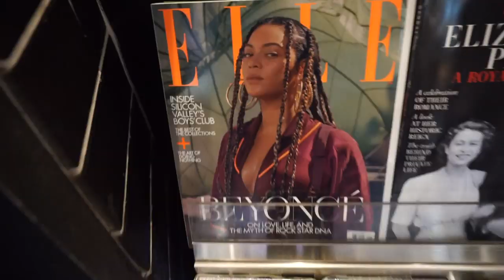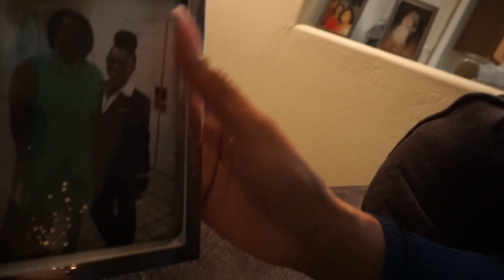Day In The Life of a Flight Attendant Vlog : There's a lot going on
This video is a day in the life of a flight attendant. On this trip we fly from Newark to Houston and Houston to phoenix. I give you all a little sneak peak into my world and also address a few things I have been meaning to say for a long time.

WATCH IN 2X SPEED if you enjoy shorter videos

P O P U L A R   P L A Y L I S T  :

The CAMERA I use
Packing Cubes I use